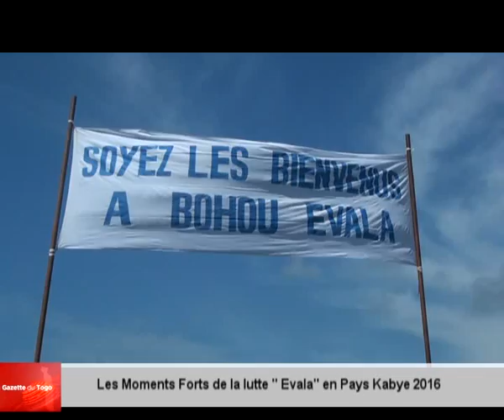Les moments forts de la lutte « Evala » dans le pays kabye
La rédaction de « La Gazette de Togo » qui se veut un organe au service de tous  les fils et filles du Togo, revient sur les temps forts de la lutte « Evala » en pays kabye, édition 2016.